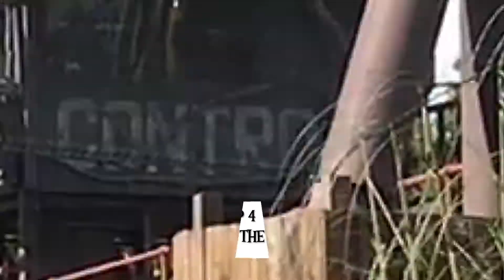Alton Towers Resort - Top Tips For A Great Day Out - 2018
Join us as we share our top tips for a great day out at Alton Towers Resort! This video will help you make the most of your day when you visit Alton Towers Resort! We can't wait to here your top tips for a great day out at Alton Towers Resort!

++PLEASE BE AWARE THAT THE AUDIO IN THE VIDEO BELONGS TO ALTON TOWERS RESORT AND IMA SCORE++

Enjoying the Theme Park International's YouTube channel? Why not extend the fun to our other social media channels! Make sure to follow us on: